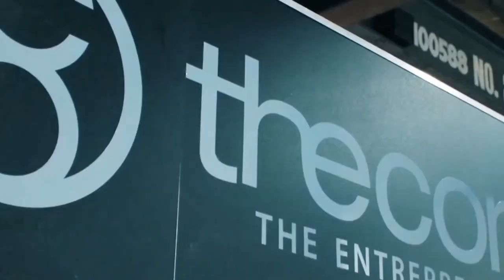Coaches of The Common Episode 14 | What we can Learn from Dogs | Apollo & Artemis